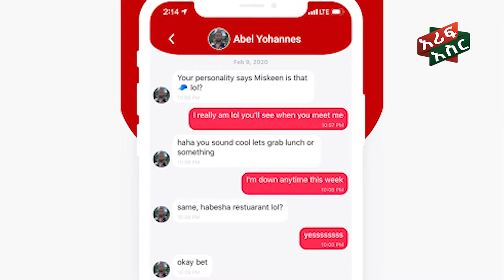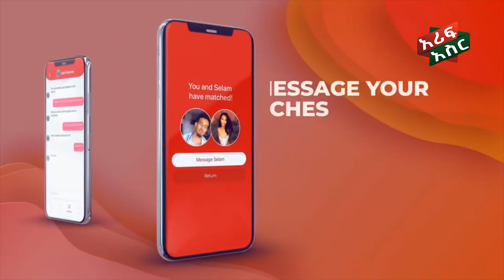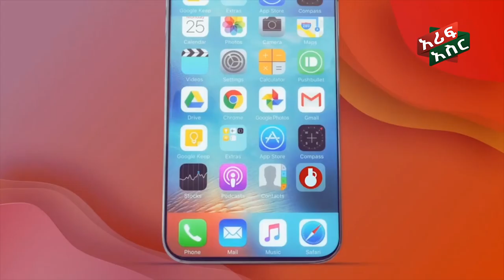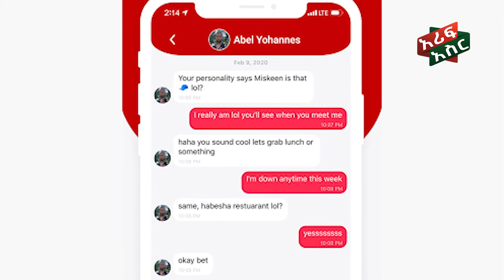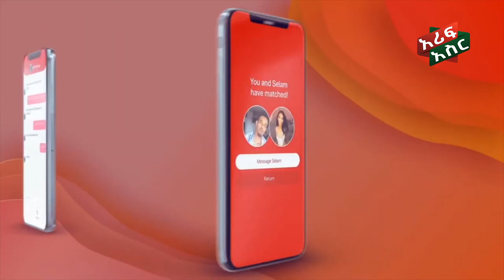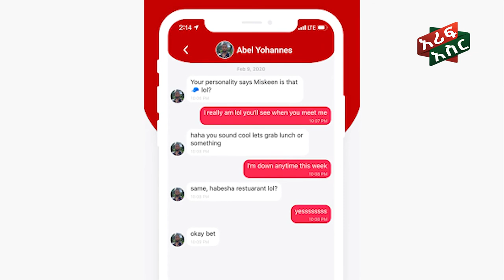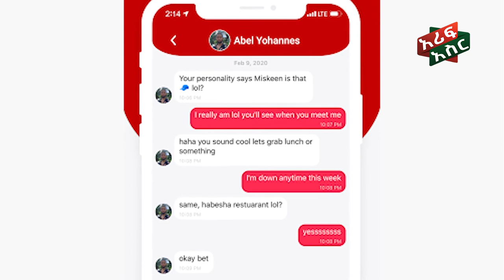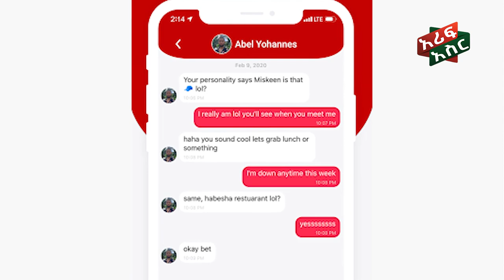65ሺህ ኢትዮ-ኤርትራዊያንን ያጣበሰው አነጋጋሪ አፕሊኬሽን! Jebena App | Ethiopia | Eritrea | Arif 10 Seifu on EBS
አሪፍ አስሮች ነን! አስገራሚና ያልተሰሙ ግለህይወቶችን፣ ታሪካዊ፣ ፓለቲካዊ ፣ሳይንሳዊና ተፈጥሯዊ መረጃዎችን ዘወትር ወደ እናንተ እናደርሳለን!

65ሺህ ኢትዮ-ኤርትራዊያንን ያጣበሰው አነጋጋሪ አፕሊኬሽን! Jebena App | Ethiopia | Eritrea | Arif 10 Seifu on EBS

Abby Lakew - Yene Habesha | የኔ አበሻ - New Ethiopian Music Music Video

የአርቲስት አንተነህ ተስፋዬ ልጅ እንደ ማር ትጣፍጣለች ፡ ድንቅ ልጆች 66፡ ኮሜዲያን እሸቱ ፡ Comedian Eshetu : Donkey Tube Ethiopia.

የፈራሁት ሙሉ ፊልም - Yeferahut Full Ethiopian Movie 2022

ስልጣን እንፈልጋለን!!! እሼን በሳቅ አላስተረፉትም! ፡ ድንቅ ልጆች 67፡ ኮሜዲያን እሸቱ ፡ Comedian Eshetu : Donkey Tube Ethiopia.

በማህበራዊ ሚዲያዎች በተለቀቀው ፎቶዋ ታዋቂነትን ያገኘችው ቆንጆዋ ቅድስት ብርሃነ | Seifu on EBS

የቤተሰቧን ህይወት ለመቀየር የመን ገብታ ድምጿ የጠፋው ወጣት! Ethiopia |Sheger info |Meseret Bezu

Temesgen Gebregziabher - Kebad - ተመስገን ገ/እግዚአብሔር - New Ethiopian Music Video 2022 (Official Video)

Ethiopian Music : Mulualem Takele (Wude) ሙሉአለም ታከለ (ውዴ) - New Ethiopian Music 2022(Official Video)

ቫላንታይንን ሰርፕራይዝ በማረግ አሳልፊያለሁ !

''ባለቤቴ ሀበሻ ባለመሆኑ የደረሰብኝ ጭፍጨፋ ከማህበራዊ ሚዲያ እንድርቅ አድርጎኝ ያውቃል''

በኢትዮጵያ የወገብ ህመም ለምን በዛ ስለ ወገብ ህመም መታየት ያለበት

ለ Valentine ቀን ሰርፕራይዝ ያረገኝን አልረሳውም

እኔ ነኝ ያፈጣጠንኩት - ፍቅር ከዲያስፖራ NOR SHOW Couple Edition - Fegegita React